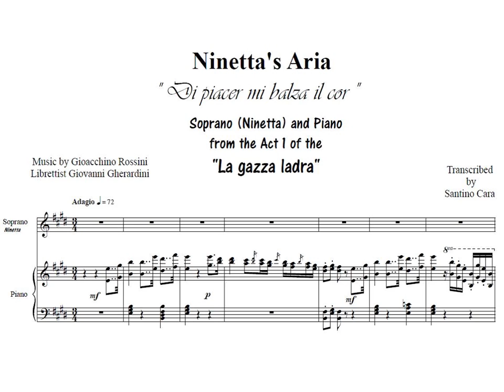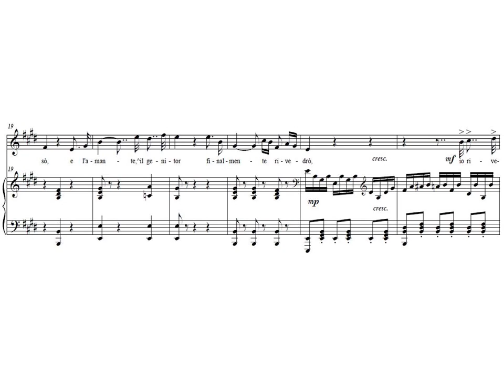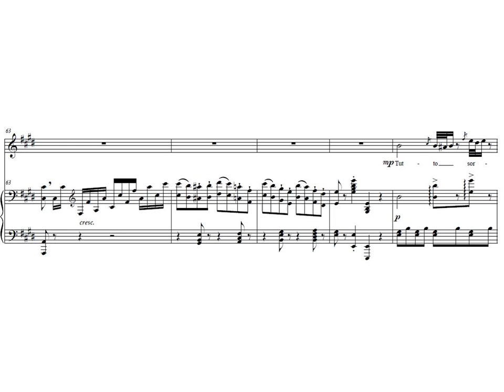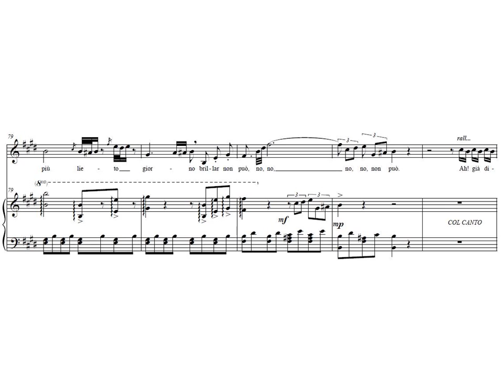Rossini-La gazza ladra (Act 1) Di piacer mi balza il cor - Soprano and piano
Instant download sheet music
Ninetta's aria from the first act of the "La Gazza ladra" by Gioacchino Rossini on libretto by Giovanni Gherardini. Transcribed for soprano and piano by Santino Cara.
The pdf file is included also the separate part for soprano